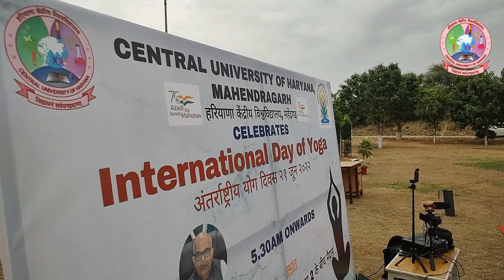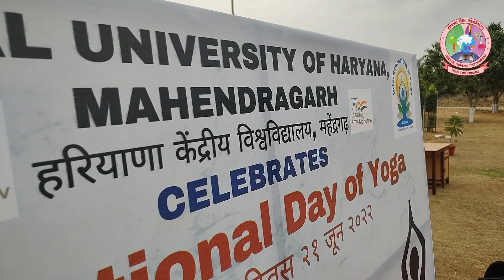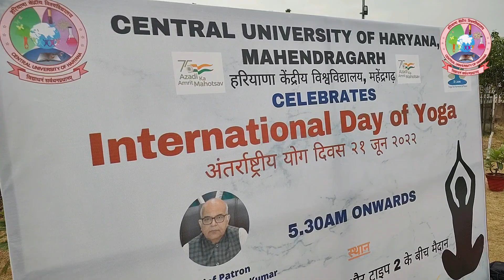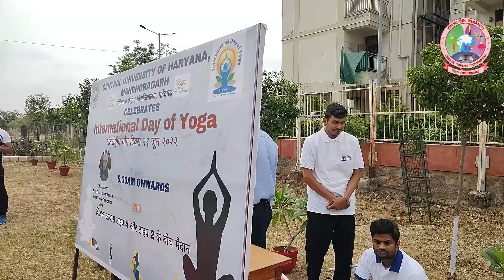International Day of Yoga in CUH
Welcome to the class of journalism and communication
alekha sachidananda || mass communication || Journalism ||  DJMC